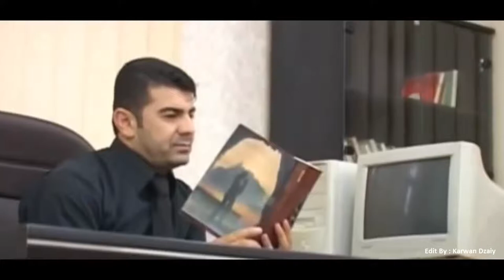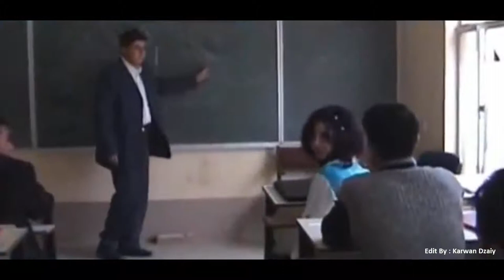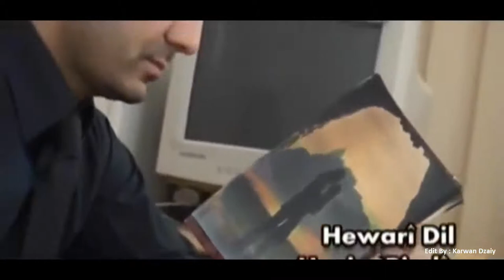Hazm Bndyan - Hawari Dll_Clip | حازم بندیان - هه‌واری دل